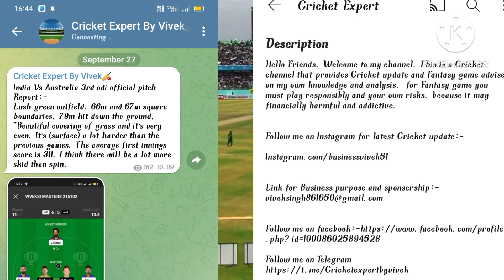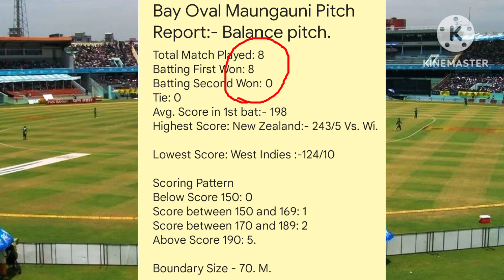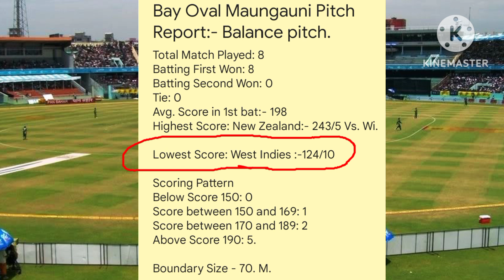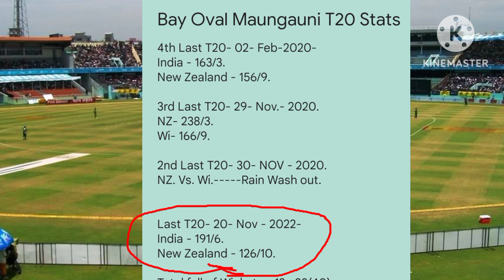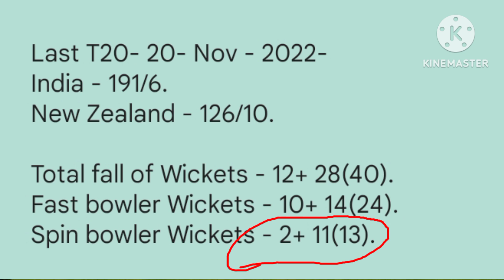Bay Oval Maungauni Pitch Report/Bangladesh Vs New Zealand Vs Bangladesh 2nd T20 match pitch Report.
Bay Oval Maungauni  Pitch Report/Bangladesh Vs New Zealand Vs Bangladesh 2nd T20 match bay Oval mount Maungauni pitch Report.
1- New Zealand Vs Bangladesh 2nd T20 match Bay Oval mount Maungauni Pitch Report.
2- Bangladesh Vs New Zealand 2nd T20 match  Bay Oval Maungauni Pitch Report.
3- Ban. vs. NZ. 2nd T20 match Bay Oval mount Maungauni Pitch Report.
4- NZ. Vs. Ban. second T20 match Bay Oval Maungauni cricket stadium pitch Report.
5- Bangladesh tour of New Zealand 2023.
6- Bangladesh Vs New Zealand T20 series 2023.
7- New Zealand Vs Bangladesh T20 series 2023.
8- Cricket Expert.

Instagram.com/businessvivek51.